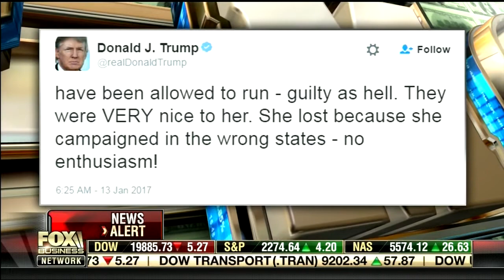Is it time for Comey to go?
FBI Director Comey has ticked off everyone in DC. Is it time for him to go?